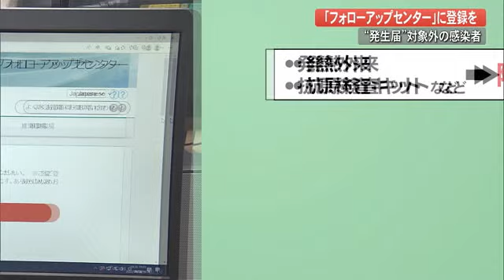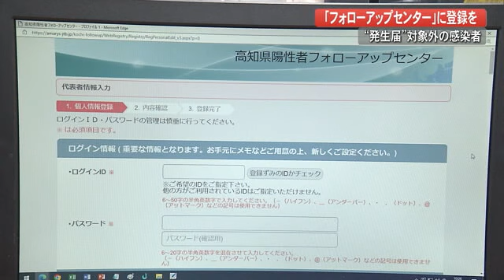きょうから『全数把握の見直し』高知県は陽性者フォローアップセンターへの登録求める (22/09/26 19:00)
9月26日から全国一斉に感染者の発生届を高齢者や基礎疾患のある人など重症化リスクが高い人に限定する「全数把握の見直し」が始まりました。

高知県は発生届の対象外の人に26日から運用が始まった「陽性者フォローアップセンター」への登録を求めています。発熱外来での診察をはじめ自分で入手した抗原検査キットなどで陽性が判明した人のうち、センターに自分で登録する人は「症状が軽く重症化リスクが低い人」です。登録すれば、自宅療養中に症状が悪化した場合、医師や看護師が24時間体制で電話を受け、必要に応じて医療機関などにつなぎます。

高齢者や基礎疾患のある人など重症化リスクが高い人は、これまで通り医師の発生届を受けて保健所が入院調整や健康観察を行います。

「陽性者フォローアップセンター」への登録は専用ホームページか電話でできます。県は「登録がないといざという時の支援につながらないのでぜひ登録してほしい」と呼びかけています。

また全数把握の見直しに合わせて県は27日から感染者の発表内容を変更します。新規感染者数の発表について「居住市町村別」や「性別」は無くなりますが「総数」と「クラスターの発生」などはこれまで通り公表する方針です。